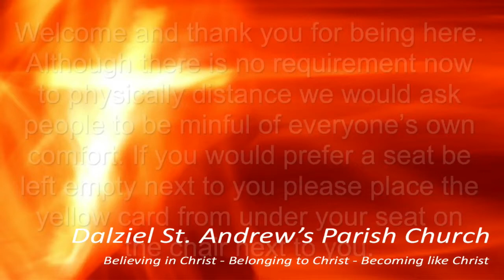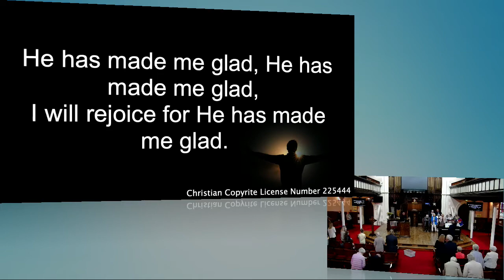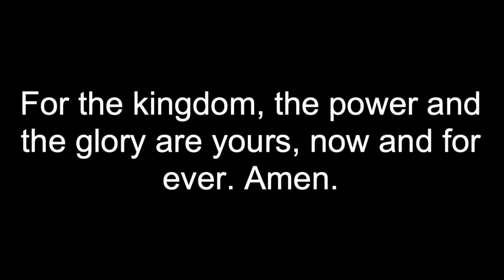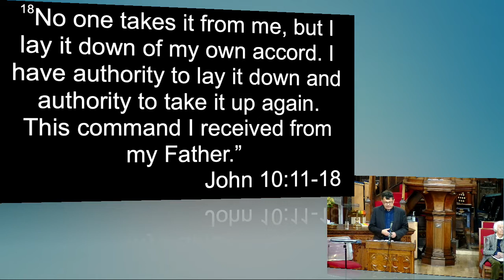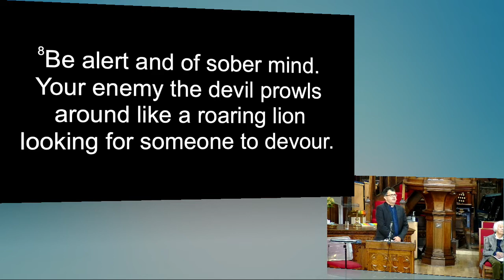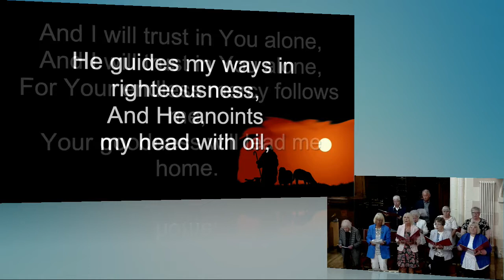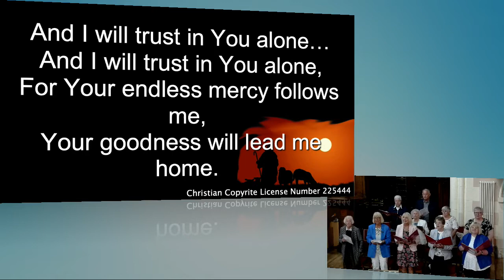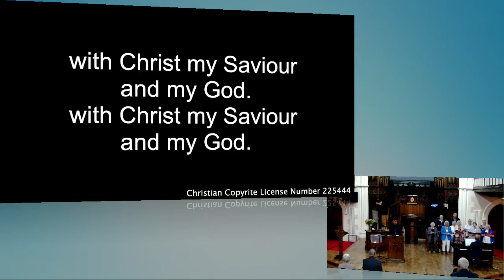Sunday 31st July 2022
John 10: 11-18 & 1 Peter 5: 1-11